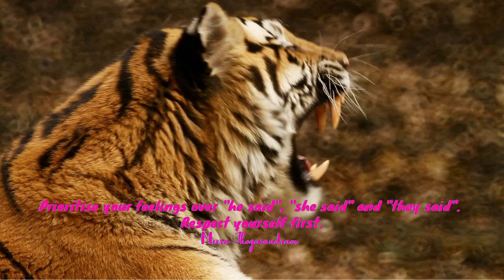Empowering Quotes (37) - Respect yourself first